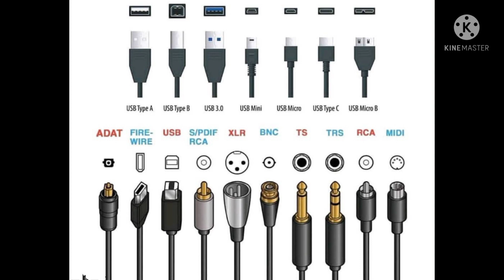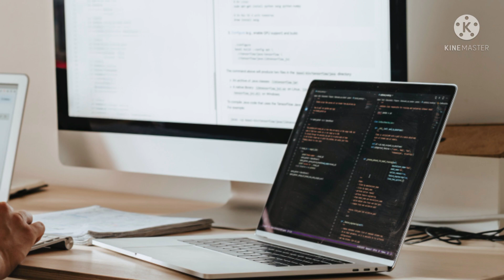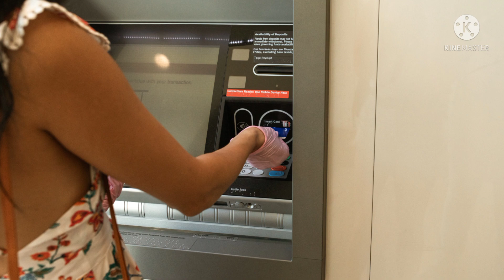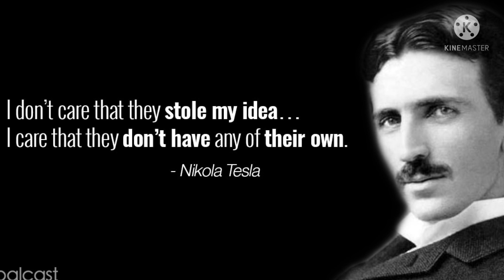⚡Nikola Tesla ने किया था टाइम ट्रेवल?😱 | 😱Nikola Tesla did time travel?😱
In this video - ⚡Nikola Tesla ne kya sach me kiya tha time travel or unhone apne uss kisse 😧ke bare me kya batay he 😱 | or bhi jankari milegi apko iss video mee.👍